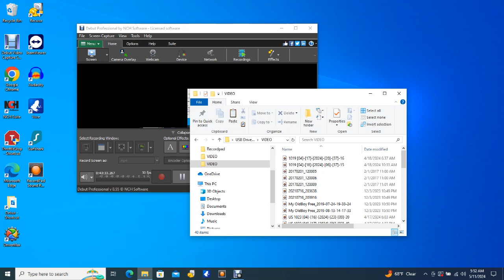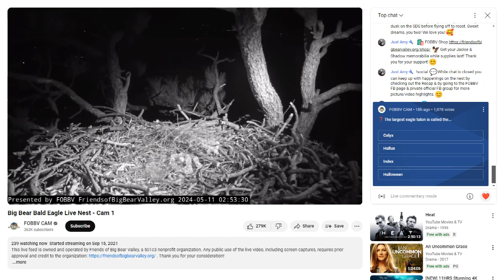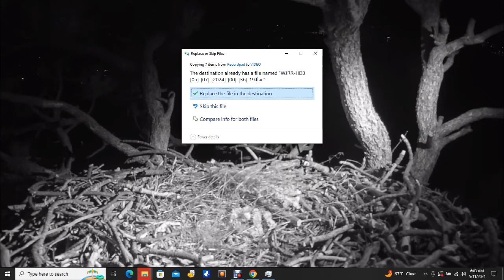Big Bear Bald Eagles 05/11/2024 05:08